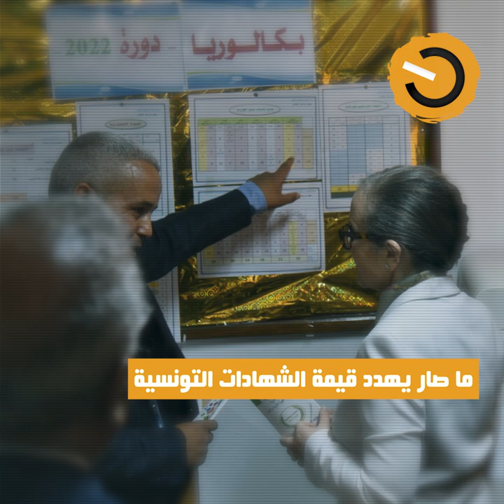نواة في دقيقة : نظام تعليمي لا يستحق الاحترام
ككل سنة منذ عقود طويلة، تكشف أرقام مناظرة الباكالوريا الهوة الشاسعة بين التعليم في المدن الساحلية والمناطق الداخلية. فوارق لم تنجح الوعود في معالجتها بل غذت الشعور بالتمييز والغبن بين مدارس الواجهة ومايخفيه الديكور الجميل.